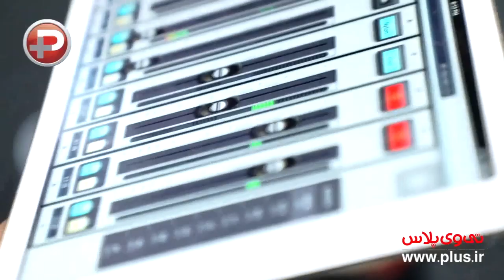Amirabbas Golab - امیرعباس گلاب: انگار ده نفر ریخته بودند سرِ حمید هیراد با چاقو می زدندش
امیرعباس گلاب: انگار ده نفر ریخته بودند سرِ حمید هیراد با چاقو می زدندش، من هم حمایت کردم/به خواننده ای که از روز اول عنوان ستاره می دهند، عاقبتش سوختن و خاموش شدن است